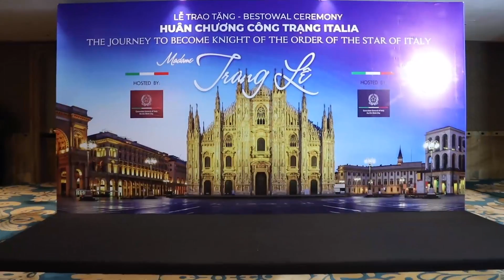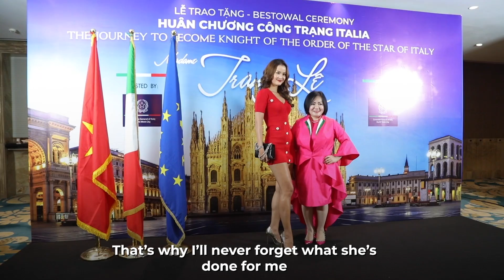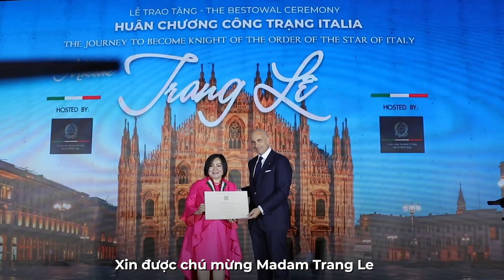LỄ TRAO TẶNG HUÂN CHƯƠNG CÔNG TRẠNG ITALIA CHO MADAM TRANG LÊ